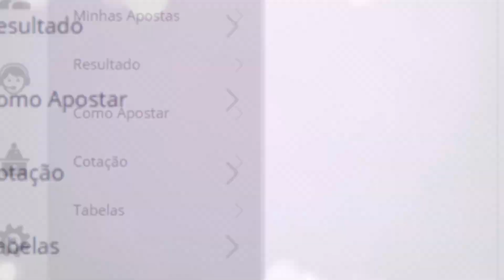🍀 Resultado do Jogo do Bicho PT Rio 14:20 – Resultado da PT Rio 17/09/2021